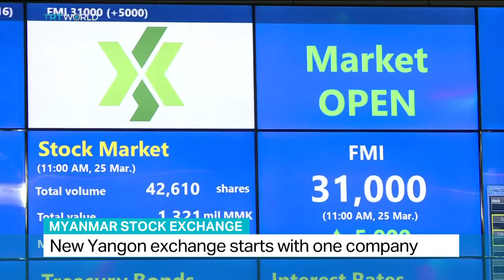Myanmar launched its first stock exchange